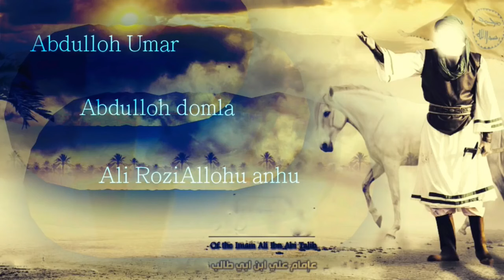Abdulloh domla - Ali RoziAllohu Anhu - 1 Sabr va Jannat #2024